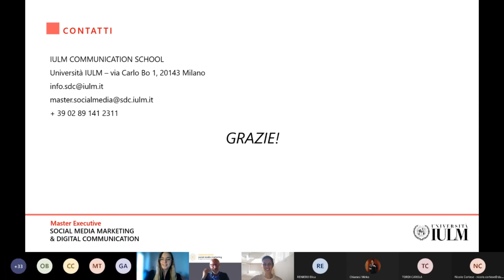Master Executive in Social Media Marketing & Digital Communication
Webinar di presentazione del Master Executive in Social Media Marketing & Digital Communication a.a. 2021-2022